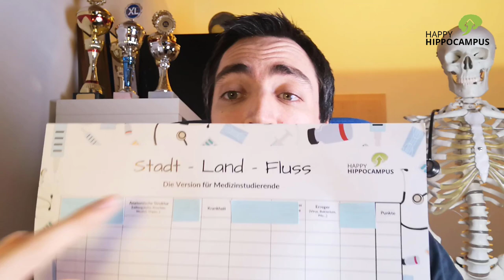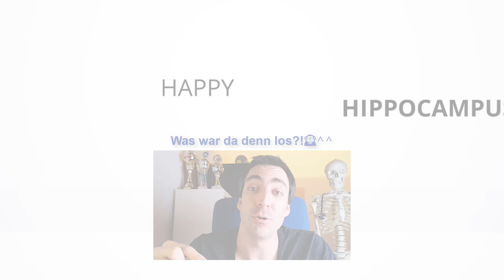❗NEW❗ Cooles Spiel: "Stadt-Land-..." für Medizinstudierende - HappyHippocampus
In diesem Video stelle ich dir unser einzigartiges und neues Spiel für Medizinstudierende vor!

Du kennst bestimmt den Spiele-Klassiker "Stadt-Land-Fluss". Ich habe das Spiel etwas abgewandelt und mir medizinische Kategorien überlegt.

Wie findest du die Idee? Hast du es schon einmal gespielt? Schreibe es mir gerne in die Kommentare!

Viel Spaß beim Spielen und Rätseln!

Beste Grüße
Fabi von HappyHippocampus

Effektiver lernen im Medizinstudium mit HappyHippocampus: Geniale Gedächtnispaläste, Eselsbrücken und Lerntipps für’s Medizinstudium, Zahnmedizinstudium und verwandte Fächer!